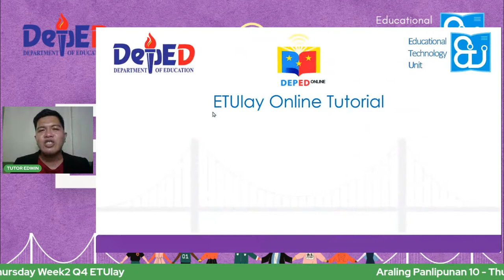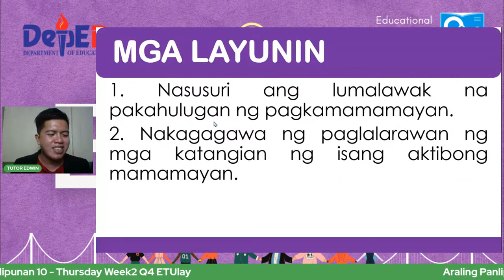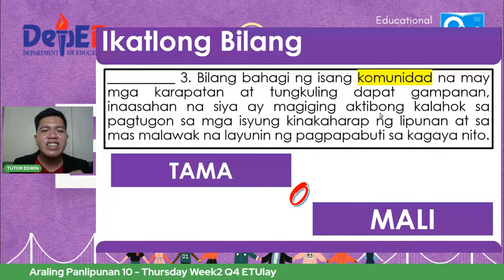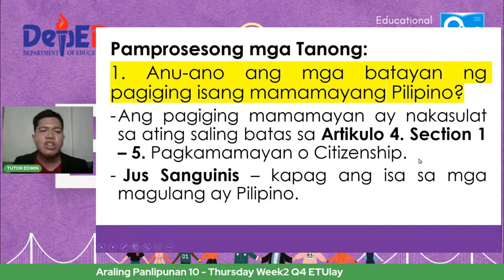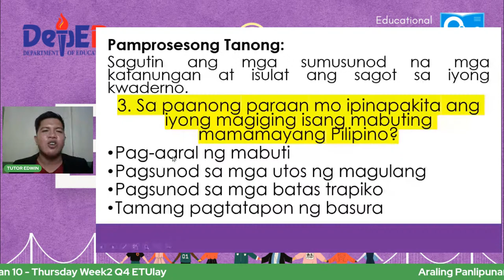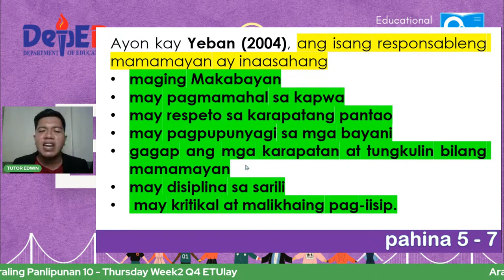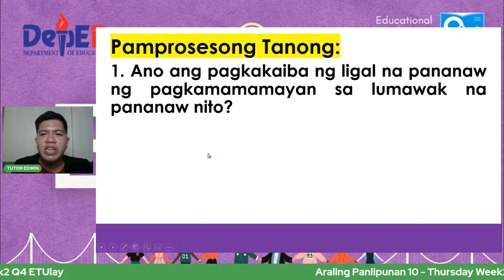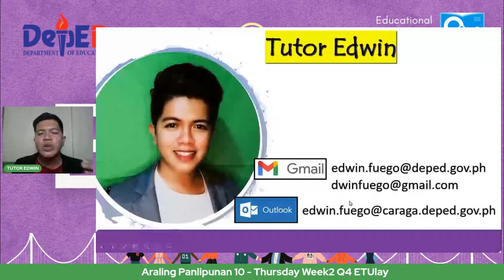Araling Panlipunan 10 - Thursday Week2 Q4 ETUlay